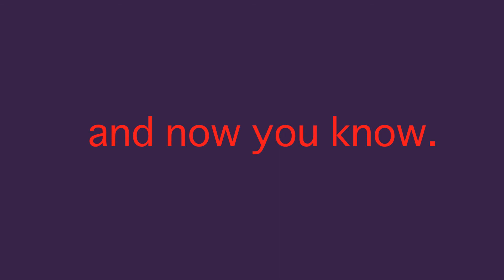What If There Was No More GRAVITY!?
In this video we explore under a minute everything that would happen if there was no more gravity on planet earth.